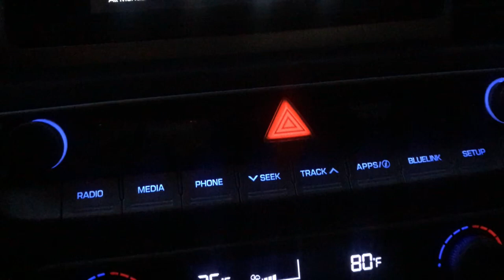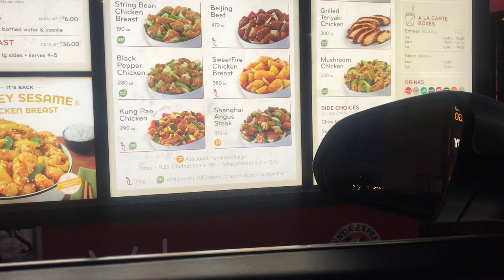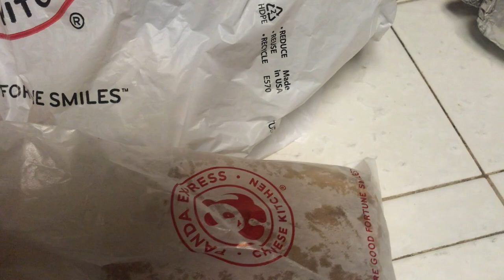VLOGMAS Day 19 ~ Spending Day With Hubby At The Mall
Send Friend Mail:
HomeDecoratingwithLiz
39341 Thames Court

http:// Creative Commons.org/licenses/by/3/0/

Thanks for spending the day with us at the mall. Hope you enjoyed our vlog.

xoxo Liz